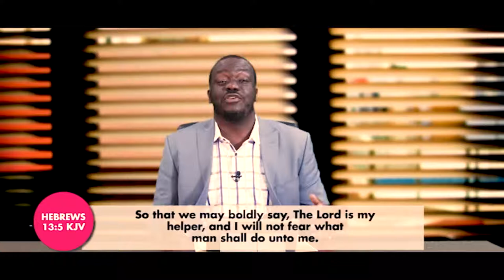God Sees To It Part 2